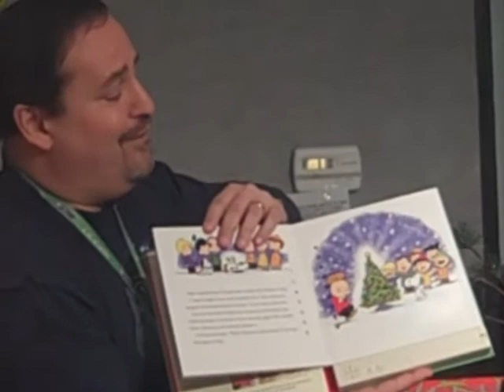Allan Mike & Allison Christmas Morning Video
Allan Mike And Allison tell you how to win your "Christmas Morning" box on the air and on line from Dec 12th to Dec 23rd.  Dinner out, party platters and UCONN Women tickets.  Check it out here!